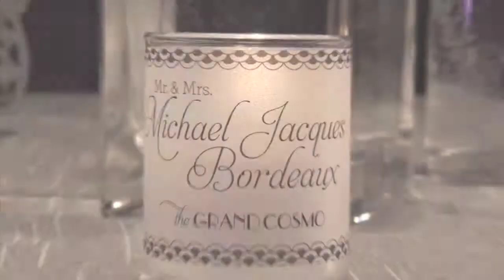Audrey & Mike // Gaslamp Quarter, SanDiego